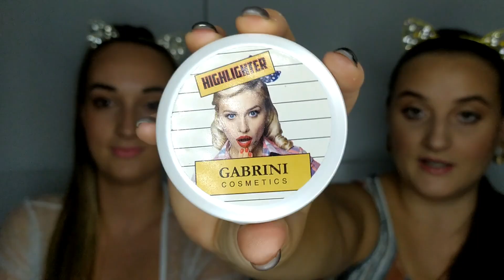Proizvodi koje smo voljele ovo ljeto | 2019.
Ljeto je pri kraju, a mi vam u ovom videu pokazujemo proizvode koje smo najviše voljele koristiti ovo ljeto. Dijelimo li neke favorite?

Lajkajte, komentirajte i pretplatite se na naš kanal - puno nam znači! :D

XoXo

Ines i Tea